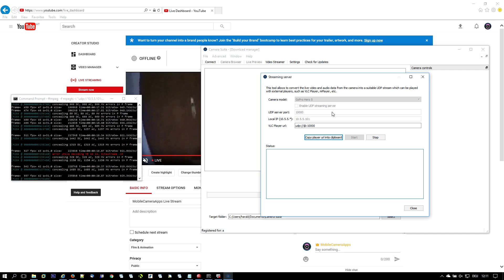Howto use GoPro Hero Cameras for YouTube Live Video Streaming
This video demonstrates howto live stream video and audio from GoPro Hero 4 and 5 cameras to YouTube Live.

Command:
ffmpeg -f mpegts -i "udp://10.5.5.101:8554?fifo_size=10000" -f flv "YOUR YOUTUBE SERVER/YOUR KEY"

Note: The GoPro camera is connected via Wifi, so you need a second means to connect to the internet (the easiest way is to use a LAN cable).